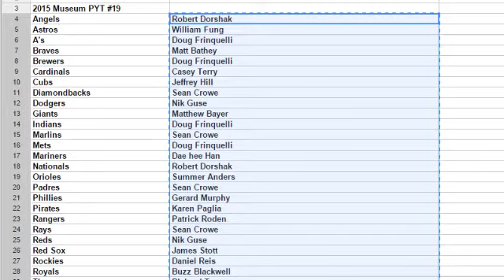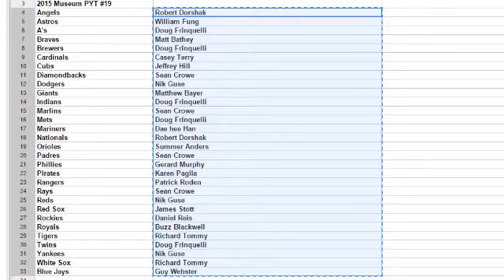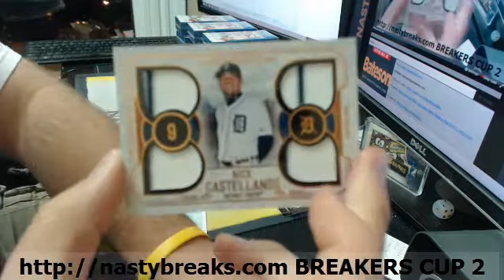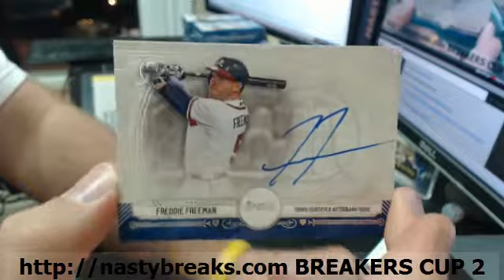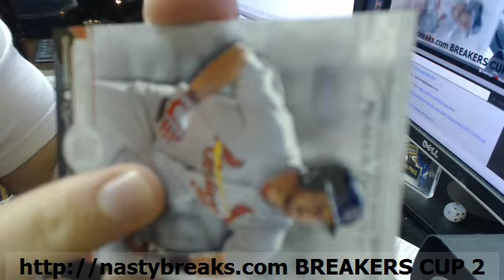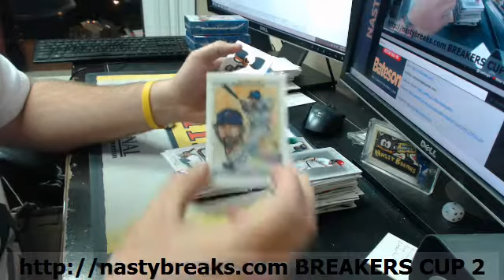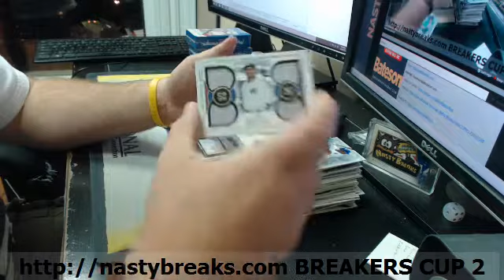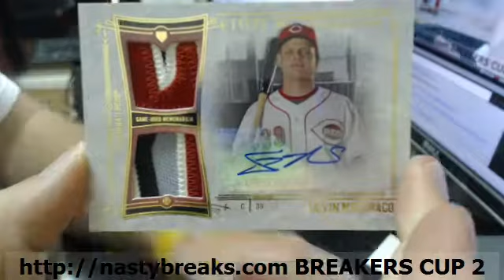BATESON NASTYBREAKS COM 2015 TOPPS MUSEUM BASEBALL HALF CASE TEAMS #19